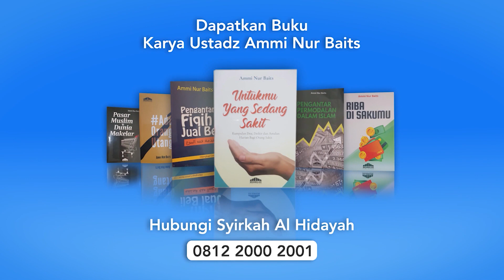Hukum Freelance Menerima Hadiah